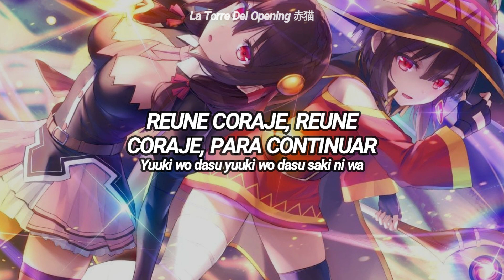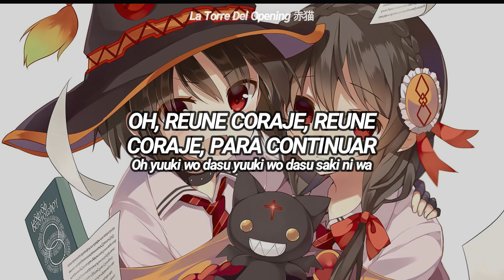Konosuba: An Explosion on This Wonderful World! Ending Full | JUMP IN - Sub Español『AMV』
Muy buenas gente el día de hoy les traigo el Ending de el Spin-off de Megumin, Espero que les guste :)
➤CANAL PRINCIPAL:
➤Anime: Konosuba: An Explosion on This Wonderful World!
➤Estado: Finalizado
➤Cancion: JUMP IN
➤Artista: Megumin (Rie Takahashi), Yunyun (Aki Toyosaki)
Letra:
“Tonaete anta goto buppanasou ka?”
Nante akogareru kedo
Riaru na kokoro wa in da hausu
Itsu demo nanakorobi yaoki
Ikareta seikaku wa otagaisama
Kizu darake wo mitomete
Nando demo sakebou

Keredo
Mata togatte shimau jibun ga…
Keredo
Hontou wa wakuwaku suru sutoorii da

Yuuki wo dasu yuuki wo dasu saki ni wa
Mada minai subarashii hibi ga atte
Egao shika nokoranai sekai

Yuuki wo dasu yuuki wo dasu
Oh yuuki wo dasu yuuki wo dasu

Ha~ Ha~

Namida no hitotsu futatsu afureru
Sonna no zenzen taishita koto nai
To wakatteitemo naze ka
Kangaeru hodo kuyashikute
Afurete kiyagaru kara mou ii ya tte
Omotte shimaou

Arakureta boukensha datte ii janai ka
Teppeki kugurinukete zoukibayashi nukete
Kijou no kuuron dake ja mono tarinai kara
Yuukan na taido de moetsukite

Oh yuuki wo dasu yuuki wo dasu saki ni wa
Karada goto tatakainuku watashi tachi
Kyoukaisen no nai nakama ga ite